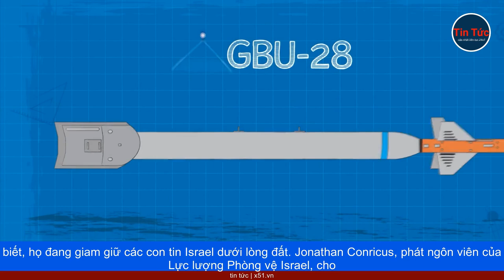ISRAEL CÓ VƯỢT QUA ĐƯỢC HỆ THỐNG MÊ CUNG NGẦM Ở GAZA?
Dù Hamas không thể sánh được với trình độ, công nghệ cao của quân đội Israel, nhưng lực lượng này có một thứ khác: Mạng lưới đường hầm rộng lớn bí mật dưới lòng đất. Kể từ năm 2007, Hamas đã xây dựng hơn 1.300 đường hầm ở Gaza, một số có độ sâu từ 30-40 mét, để bảo vệ các cơ sở, và che giấu các khẩu đội tên lửa. Sau cuộc tấn công mới nhất của Hamas, Israel hiện đang tập trung tháo dỡ, mạng lưới đường hầm mở rộng của Gaza, trước khi bắt đầu chiến dịch trên bộ.